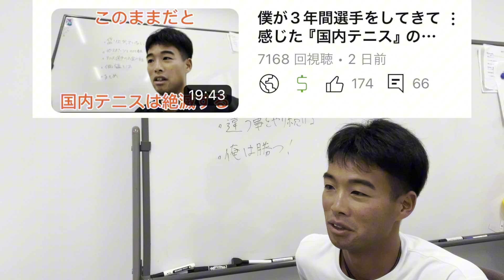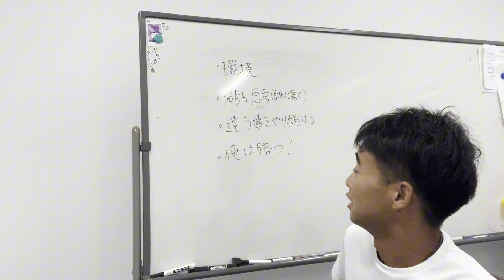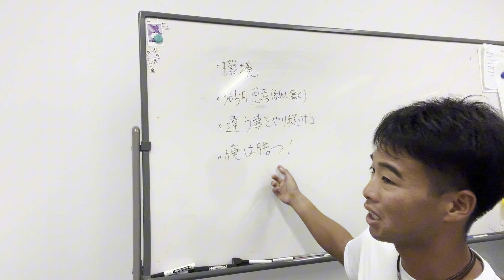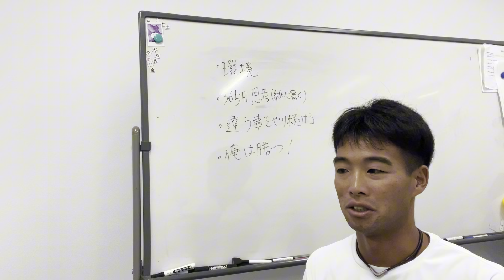【この4つ意識できていなければ120%無理でした】センス0でサラリーマンブランク2年半ある僕が『なぜ』全日本に出れたのか。115位で燻っていたのに『なぜ』86位になれたのか。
『無料動画分析』と入力です！】

・2000人目指してYouTubeに取り組んでいます。

SYSテニスクラブコーチ募集ページはこちら
募集内容 | systc-recruitment

テニス日本リーグチーム「山喜」7位！
応援ありがとうございました！

僕のことを知らない方は
１本目の「自己紹介動画」を是非みて下さい！

【クラファン詳細】
僕のドキュメンタリー映画を作るためのクラファンですが、皆さんのおかげで「123％」を達成し無事に終了しました！

ここから2024年末をめどに
映画生制作をしていきます。

【ドキュメンタリー映画オープンチャット】
現在80名を超える方が応援してくださっています。本当にありがとうございます。
ぜひ一度覗いてみて下さい！6dFXiSjspnXRBumYiyrveZd8tCjyCm2uA?utm_source=invitation&utm_medium=link_copy&utm_campaign=default

(株)ベーシックインカム様に編集、配信サポートをしていただきながら制作していきます。
自分でもビックリしていますが、これは本当のことなのです。今後は上記のオープンチャットで配信して行きます。👆

Inc.｜株式会社ベーシックインカム

高校3年生で大学テニスを考えている方へ↑

小暮友貴（こぐれともたか）
1996年生まれ　群馬県出身

【戦績】07.群馬県大会優勝08.10.12関東ジュニア出場11.トヨタジュニア全国出場14.インターハイ出場
17.関東学生テニス選手権出場17.群馬県選手権優勝(国体代表)17.東日本選手権出場17.JOPフタツメオープン優勝22.【山喜】日本リーグ7位
22. TEAM AMBUSHオープン準優勝23.ロイヤルSCカップ準優勝